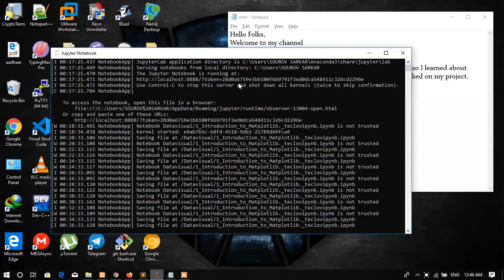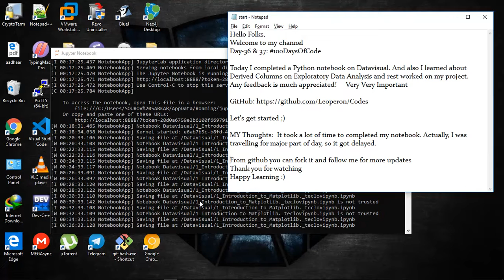Day- 36 & 37 100DaysOfCode Datavisual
Today I completed a Python notebook on Datavisual. And also I learned about Derived Columns on Exploratory Data Analysis and rest worked on my project.

Any feedback is much appreciated!

Happy Learning :)